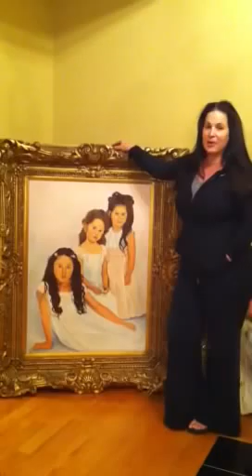Portrait painting of children in oil by artist Renee Dumont.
Portrait painting testimonial by art collectors of artist oil painter Renee Dumont. This is a realistic life size painting.to find out more visit Paintings that feed the soul"...